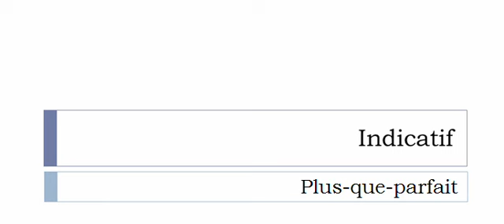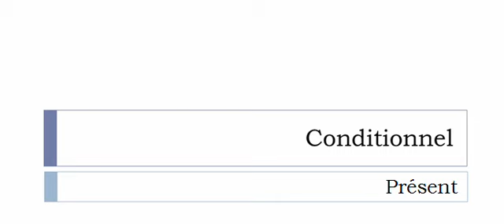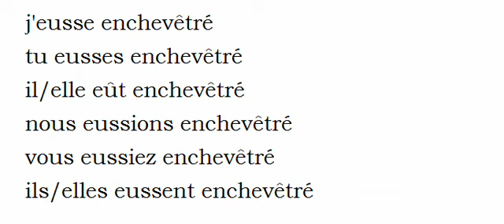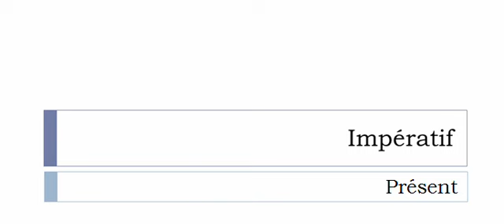Conjugaison visuelle # Verbe = Enchifrener =